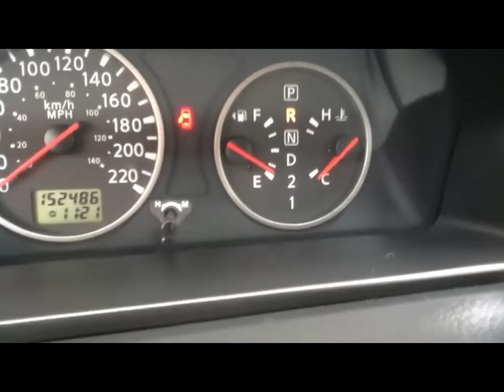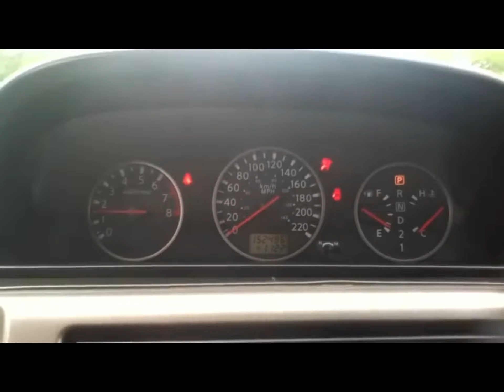Quick Startup 2005 Nissan X Trail SE